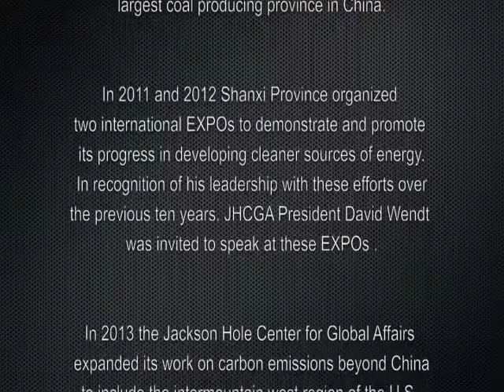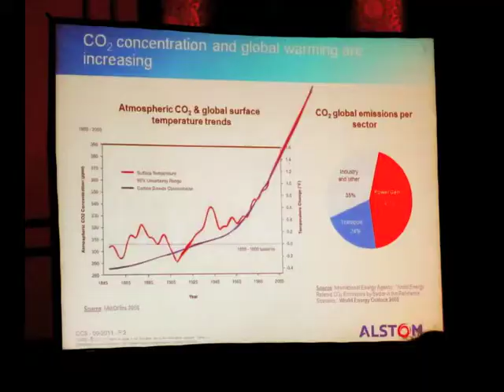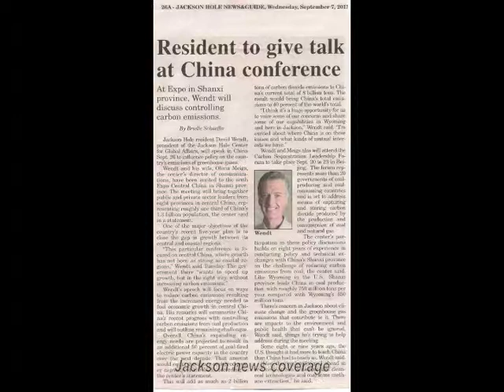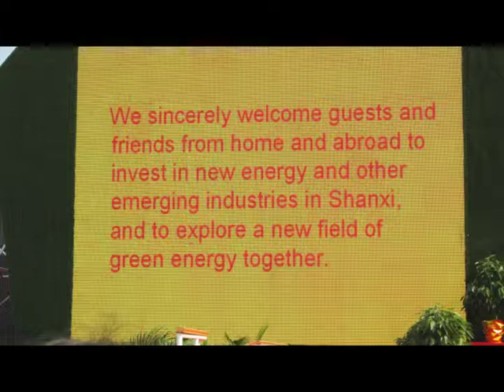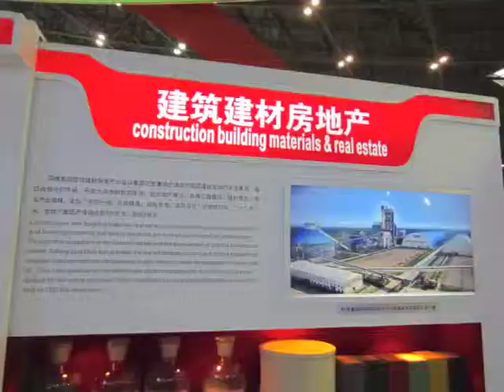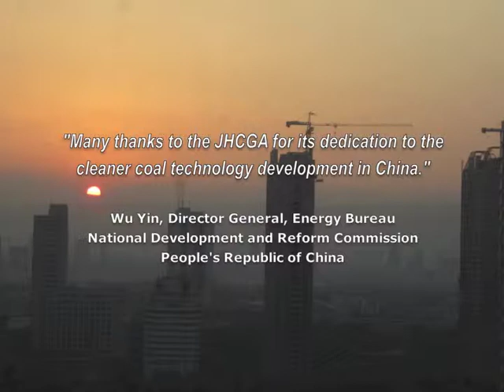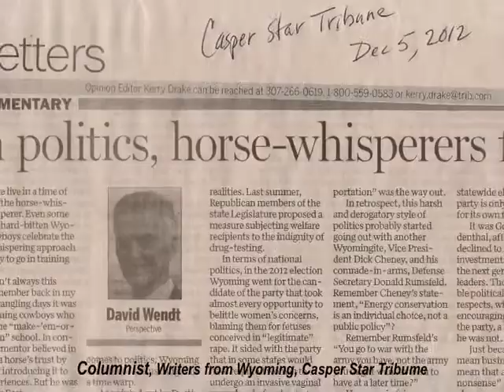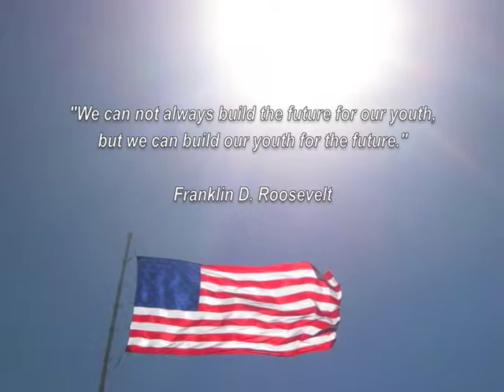The Jackson Hole Center for Global Affairs at Ten Years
Culminating  JHCGA's ten years of work with Shanxi Province in China, the film documents David Wendt and Olivia Meigs as they travel to the 2011 and 2012 International Energy Industry EXPOs where David Wendt gives speeches on reducing carbon emissions from coal.  Guest speakers at the Global Business Roundtable (GBR) and the introduction of a Next Generation project are reviewed.